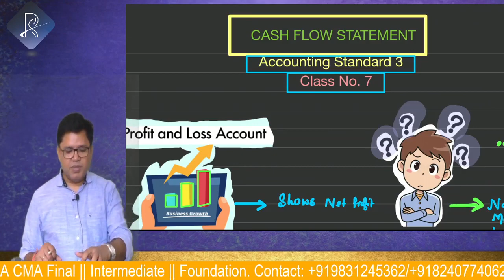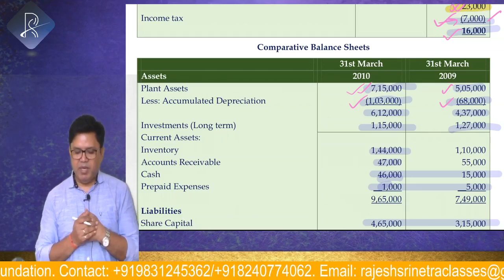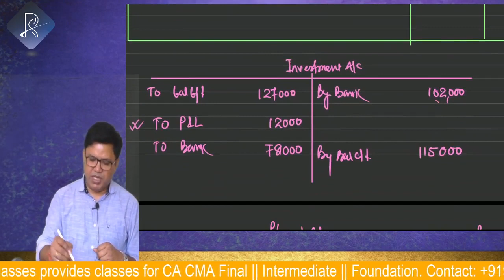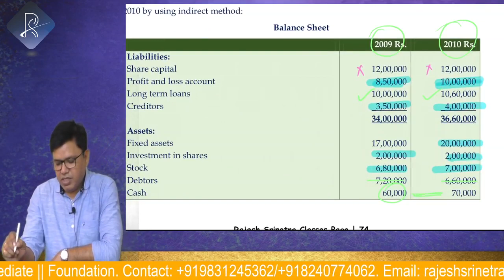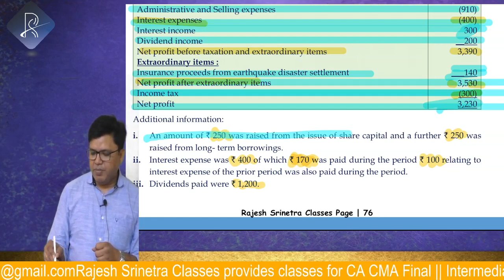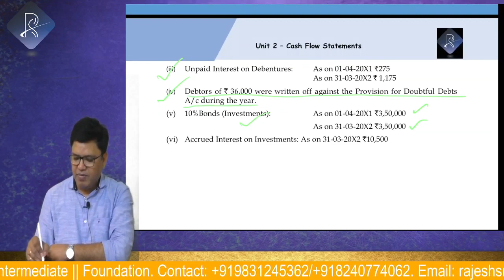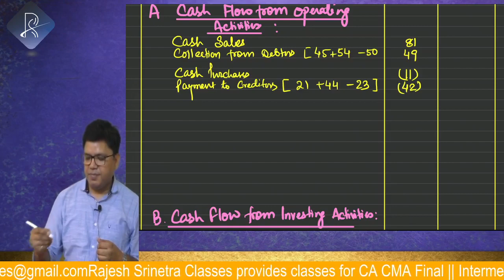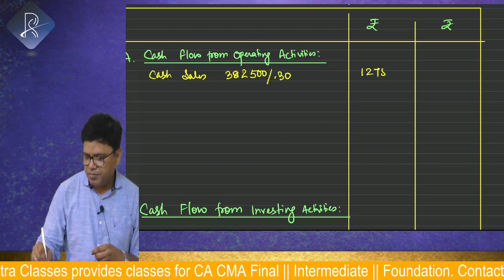Cash Flow Statement Class 7 || CA Intermediate Accounting